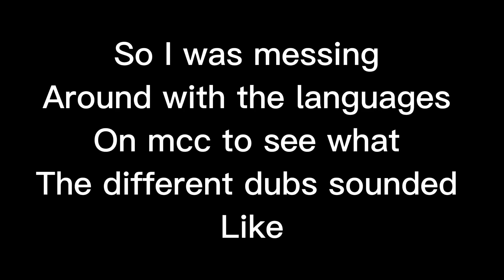Filthy frank reference in mcc?